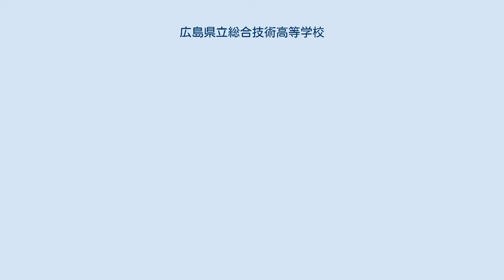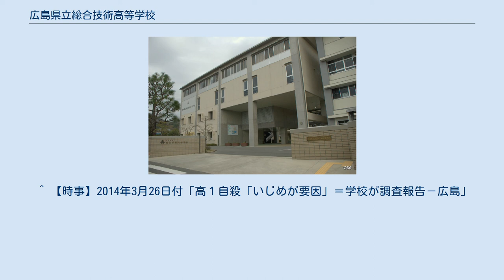広島県立総合技術高等学校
日本の調理師養成施設_(高等学校)
広島県立総合技術高等学校（ひろしまけんりつそうごうぎじゅつこうとうがっこう）は三原市本郷南にある2005年4月に開校した専門学科を設置した県立高校である。
 旧広島県立本郷工業高等学校閉校後に専門科高等学校として設立する。
本郷工業高等学校の施設をリニューアルして使用している。
設立に伴い広島県立尾道工業高等学校、広島県立賀茂高等学校の生活科学科、広島県立河内高等学校の食物調理科・生活文化科・商業科など、近隣の関係専門科を集約した。
それに伴い尾道工業高校は2007年3月閉校、広島県立賀茂高等学校、広島県立河内高等学校は2007年4月より普通科単科高校となる。
 所在地は、旧本郷工業高等学校校地にあたる。
学校方針は「幅広い視野を持つ人材の育成」。
「複数の資格の取得率100％」、「進路希望の実現率100％」を目指している。
クラス編成は1年では学科に関係なくクラスを編成され、2年・3年で学科別のクラス編成になる。
2・3年時での選択授業では他学科の授業を受けることもできる。
 国家資格の基本情報技術者試験（FE）の午前科目免除制度の認定校となっている。
 敬愛　創造　飛翔 いずれも、入部必須 硬式野球部は小田浩が監督で、2007年、2008年と夏の甲子園広島県予選の決勝に進出している（いずれも広陵高等学校に敗れている）。
2007年の秋季県高校野球大会で優勝し、2010年秋の中国大会でベスト4に進出、創部六年目の2011年の第83回選抜高等学校野球大会の中国地区代表に選ばれ、甲子園初出場。
 ^ IPA 独立行政法人 情報処理推進機構：情報処理技術者試験：午前試験免除　基本情報技術者試験（FE） ^ “認定免除対象講座の一覧（PDF）”. 独立行政法人 情報処理推進機構. 2021年7月29日閲覧。
 ^ 【時事】2014年3月26日付「高１自殺「いじめが要因」＝学校が調査報告－広島」